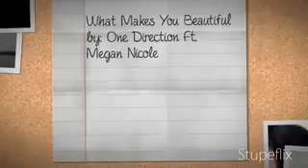One Direction - What Makes You Beautiful (featuring Megan Nicole)